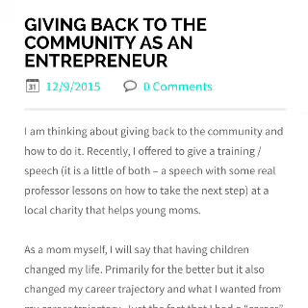The Next Step on community outreach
Lisa Vento Nielsen on giving back as an entrepreneur. You can find out how to have her at your event to discuss college readiness, preparing for the workforce, returning to the workforce and more by clicking